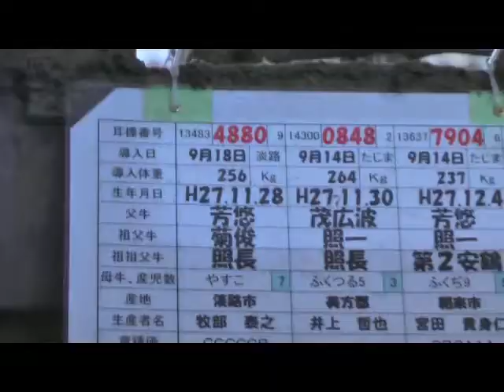神戸井相田牧場紹介動画